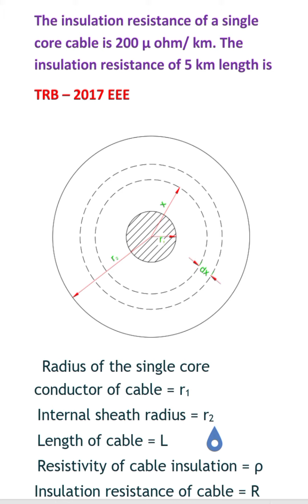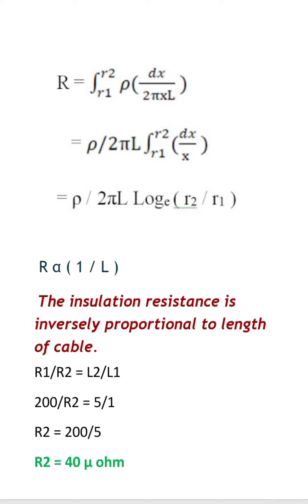INSULATION RESISTANCE in tamil | TRB POLYTECHNIC - 2017 - EEE | POWER SYSTEM